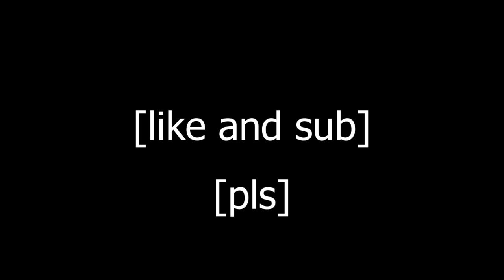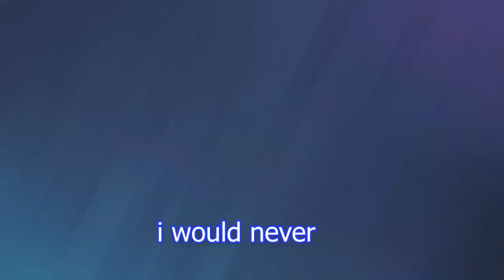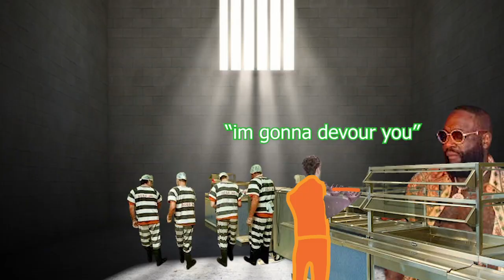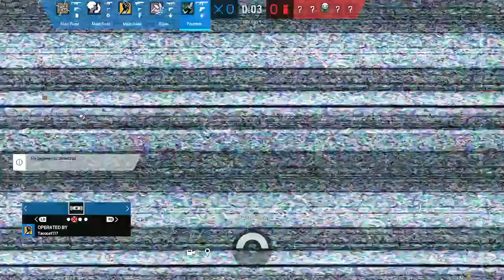OFFENSIVE SIEGE MOMENTS (ft Rick ross)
our boy rick has showed up